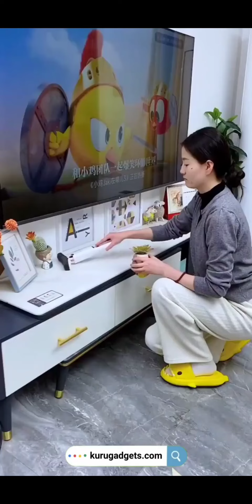Amazon house hold pets and kitchen gadgets💰today's shopping affordable price 🛍️🛒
hi everyone today I am sharing with you Amazon house hold pets beauty hair and kitchen gadgets very cheap price life changing gedget share with everyone

appreciate my work and my video